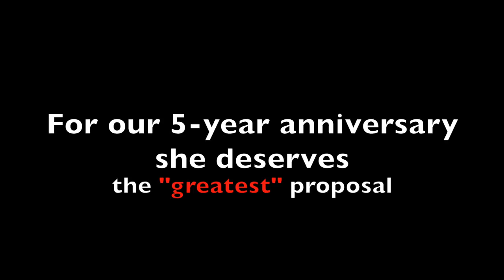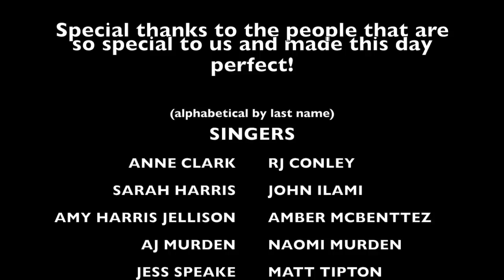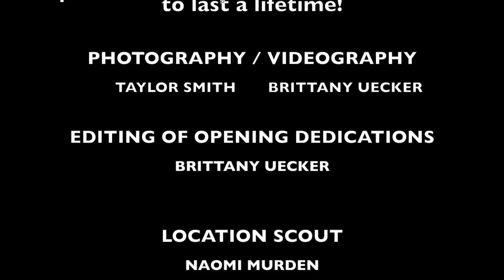The "Greatest" Proposal (Full Version)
When your heart is captivated by the most awe-inspiring woman you've ever met,
When everything you hoped and wished for has come true and so much more,
When real life is even better than anything you could've ever dreamed or imagined,

You sing.

Thankfully, I'm blessed to be surrounded by some amazing people who will sing at the top of their lungs with me, dance with me, and capture the whole process in our hearts and minds forever.

Laura, this is all for you.  I love you immeasurably.